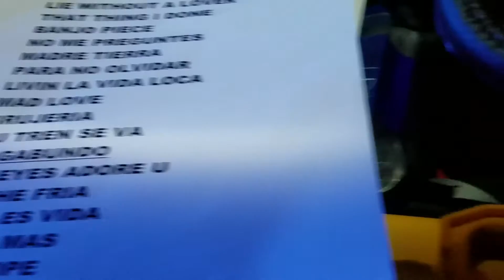Draco Rosa Esto Es Vida 2016 Version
Lo Sagrado Y Lo Maldito Tour USA Washington DC 9/22/2016